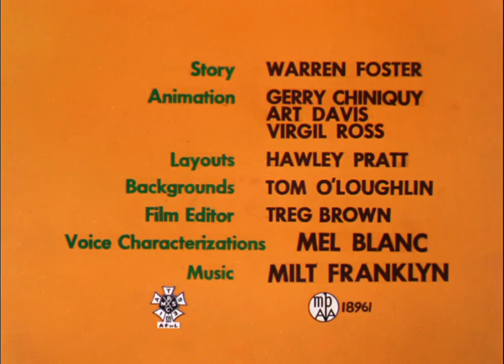Looney Tunes - Dulce y jabonoso (Silvestre, Piolín) 1959 - Español Latino (Remasterizado)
Corto remasterizado de Hbo Max (Ahora Max)
Audio grabado del canal 13 de Guatemala.
Doblaje Original.
Merrie Melodies - Tweet And Lovely (1959)